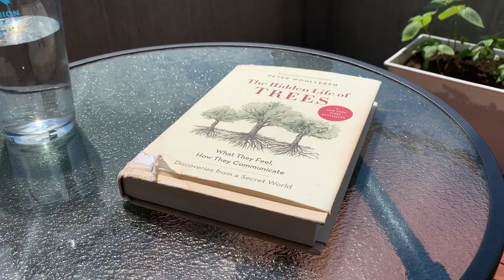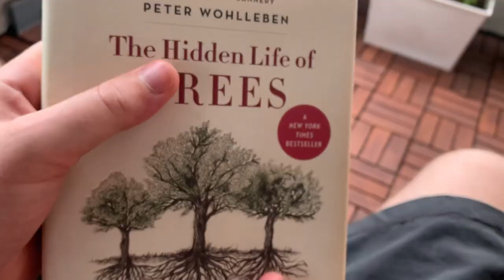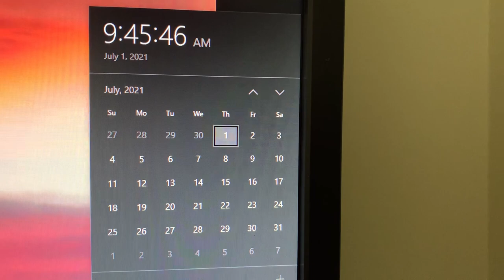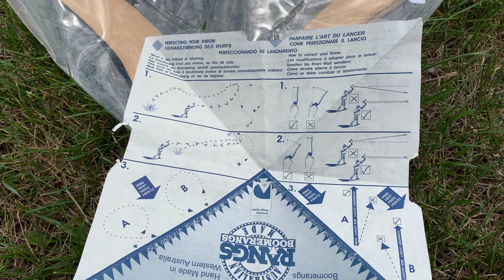Throwing a boomerang on Canada Day! [VLOG]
VLOG

Some videos I took over the past few weeks.

Had a good Canada Day. Drinking coffee, doing yoga, biking, and throwing my boomerang. I have had this trick boomerang for a long time but its still very difficult to catch. You have to work with the wind. In this video I only catch it 3 times out of the many times I threw it.. still really fun hah

Went up to my Dad's cottage for the day. Had a swim and went on a boat ride - didn't take much video though!

I had a lot of random sunset videos so I just put them all together at the end!

- Myles